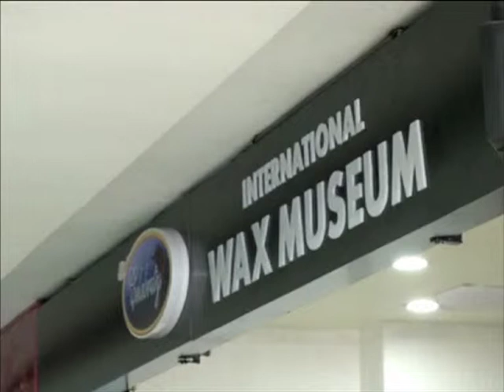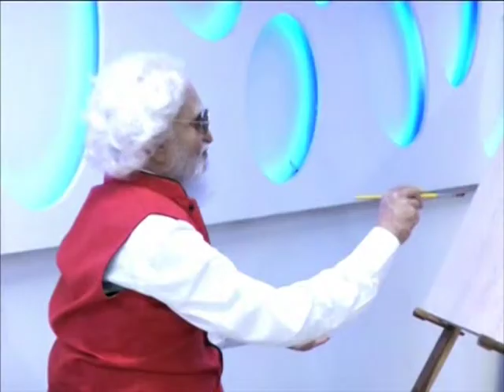27,Dec 2014 - India's southern city gets its very own wax museum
27,Dec 2014 (ANI) - Kochi city in India's southern Kerala state gets its own wax museum.